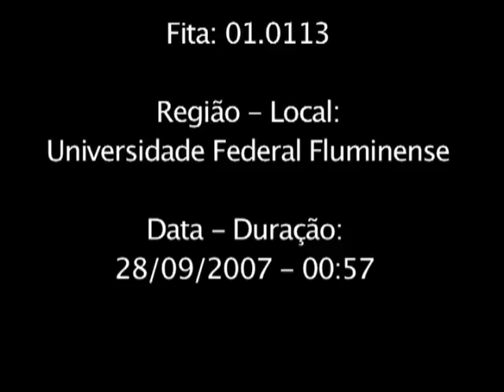Projeto Jongos, Calangos e Folias - Fita 01.0113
Conferência Ana Rios, Hebe Mattos e Martha Abreu - Universidade Federal Fluminense - Niterói - 10/08/2007